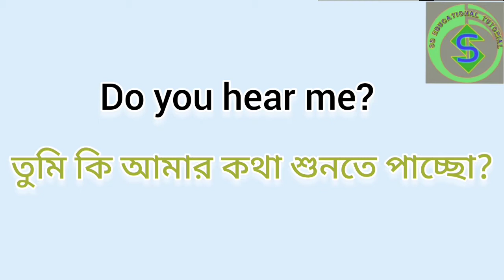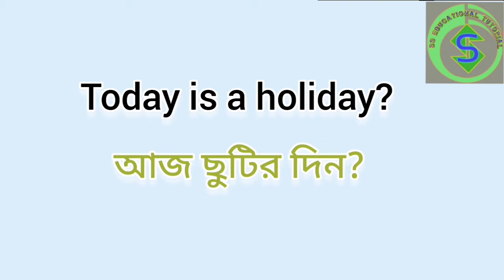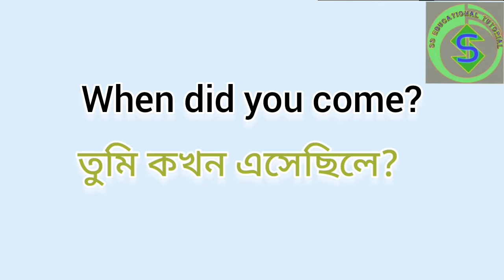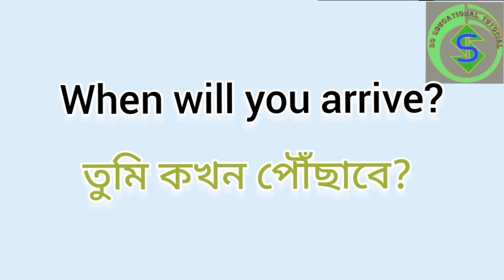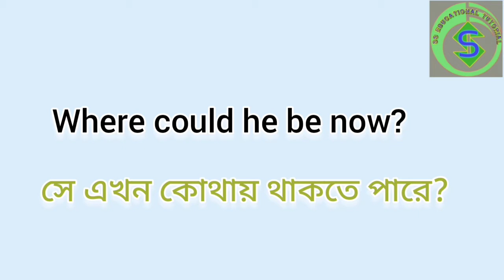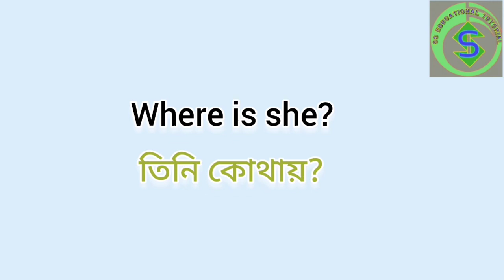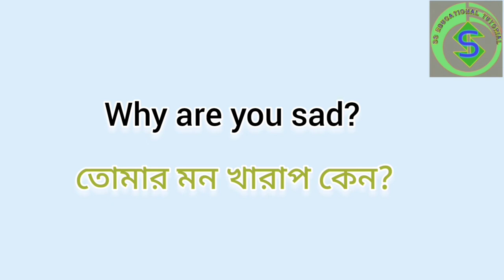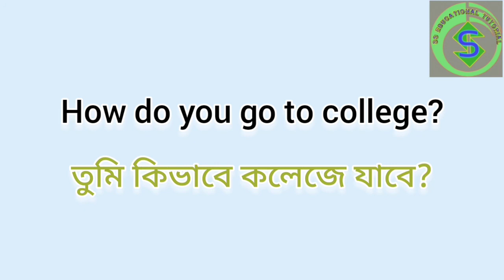বাছাই করা ৫০টি Short Questions যা জানতেই হবে ॥ Asking Questions In Conversation English With Bengali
How to learn asking questions in english conversation with bengali and বাছাই করা ৫০টি short questions যা জানতেই হবে or learn english with short sentences  "SS Educational Tutorial" YouTube channel easily teaches about this.

This is a YouTube bangla educational tutorial and english tutorial channel, basically focused on how to learn english how to ask questions and bangla to english speaking course for beginners or how to speak english in very easy way.

 Others side we are teaching daily use of short sentences to speak english faster and how to ask questions in english for daily    on this youtube video channel.
We are also teach very easily bangla to english conversation with english short questions sentences for daily use.

This channel learn how easy translation from bengali to english or english to bengali easy step by step for everyone and Learn to speak English fluently and confidently at home or how  short sentences in english for daily use.

This channel also teach how to learn sopken english course in bengali with watching cartoons video at home very easy way and bengali to English speaking practice with some short sentences or how to learn wh questions and english questions.
SS Educational Tutorial or English tutorial distributes all readers and viewers on this YouTube channel how to speak fluent English from Bengali .
 This Educational Tutorial or English Tutorial to teach spoken English very easy methods and how to speak in english very easily or english sentences used in daily life with bangla.

00.00.01 : 00.00.28 Introduction

00.00.28 : 00.07.12 Teaching & Learning.

00.07.12 : 00.07.35  Ending

Video Editing credit to -  Plotagon and Video maker Guru.